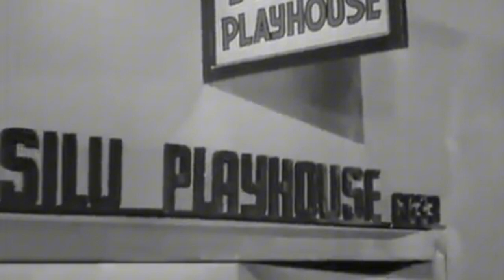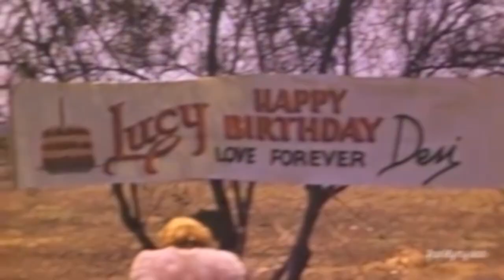Long Live - Desilu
Lucy and Desi fan video set to Long Live by Taylor Swift